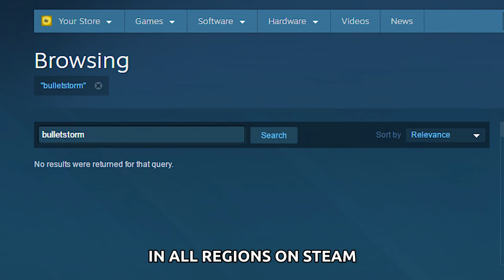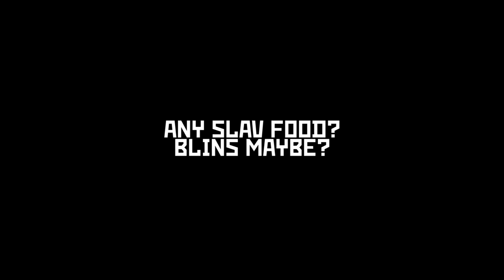SLAV GAME WEEK - Bulletstorm - How slav is it?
Starting off this time Slav game week it's Bulletstorm. Developed by Polish game company People Can Fly. Although bought by EPIC right after they created the PC port for the original Gears of War game, they made this game under their own brand.

Released in 2011, this game has received good feedback from whoever has touched it. Except people with a very sensitive sense of humor.